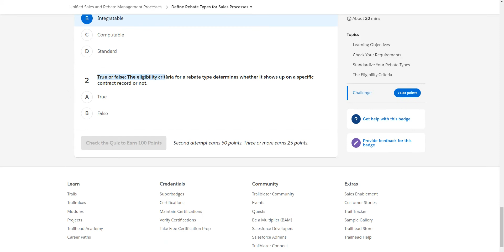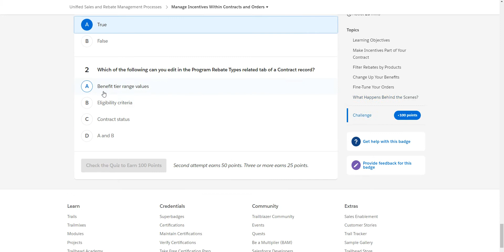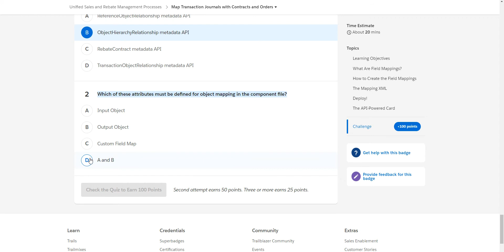Unified Sales and Rebate Management Processes [Salesforce Trailhead Answers]